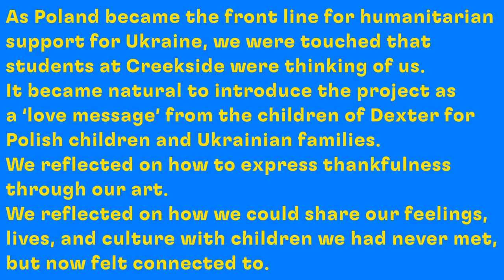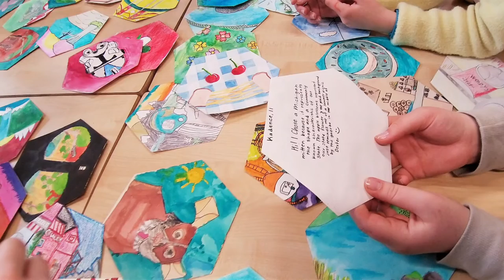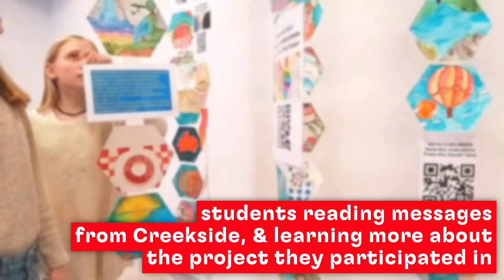How US & Polish students created empathy & solidarity through art exchange, by Rob the Art Teacher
An international art exchange by elementary school and intermediate school students

How many international children’s art exchange projects do you know that begin as a love story? Well, here is an exchange between America and Poland that was motivated by love and friendship and animated by solidarity and thankfulness.

On February 24, 2022, Ukraine was invaded by Russia. As art educators teaching upper elementary students, Dr. Jane B. Montero (art educator at Creekside Intermediate School in Dexter, Michigan) and Rob Garrett (art teacher at The American Elementary School in Gdynia, Poland) created an art exchange project to spread cheer to students during troubling times. The process enabled young art students to reflect on and express their deepest feelings during troubled times and to share words and pictures that talked about themselves, their own cultural identities, and their solidarity with Ukrainian children. The results speak to the honesty, vulnerability, and compassion both groups of students felt towards each other despite never having met.

Jane and Rob are both team moderators for a private Facebook group known as Online Art Educators K12 (OATK12) but have never met in person. Both are veteran art educators, and their commitment to this project shows their passion for children’s learning and the potential for art to bring people together.

This video tells the story of the Polish students' participation from the project commencement to the arrival and display of the Creekside artworks in our school, for the whole school community to enjoy.

At the American Elementary School in Gdynia, our project participants studied the Creekside artworks and the written messages. The works were exhibited in the students’ social space in the school by hanging all the artworks, along with information ‘postcards’ and QR codes to online resources, on streamers attached to the ceiling. The exhibition was also used for peer-to-peer learning when a 4th grade class hosted 3rd graders to introduce them to the project and to learn about, and create their own, personal, and cultural symbols.

Through the art exchange project, students gained deep insights about the power of art to convey personal and cultural messages across time, space, and cultures.

Special thanks to the students at The American Elementary School in Gdynia, Poland, and Creekside Intermediate School, in Dexter (MI, USA; and to my art teacher colleague Dr, Jane B. Montero

Rob Garrett is an accomplished art teacher, writer, and contemporary art curator. With fine art and art history degrees from leading New Zealand Universities, he is a certified art teacher with 45 years’ experience teaching art to all ages, having worked in primary/elementary schools, high schools, and higher education art schools, including time as the Head of New Zealand’s oldest art school, the Dunedin School of Art (founded in 1870). He is currently teaching the art program at The American Elementary School in Gdynia, Poland. He has also had the honour of senior public service in New Zealand, first in a governance role as Council member with New Zealand’s national arts council ‘Creative New Zealand’, and then as the senior manager for national pan-arts development in the same organisation. His national and international work for and with artists has included initiating and administering artist residency programmes, artists’ wage/labour rights advocacy, managing New Zealand’s presence at the 2005 Venice Biennale of Contemporary Art, and curating numerous contemporary art exhibitions, public space festivals, artist commissions, and city-wide public art programs in New Zealand and Poland.